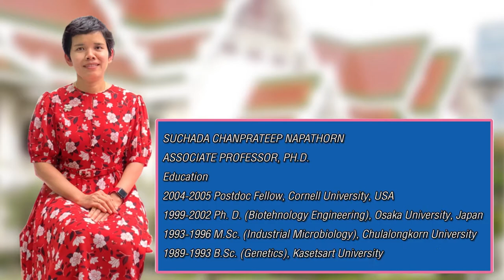Gakken Classroom บทสัมภาษณ์จากอาจารย์มหาวิทยาลัยชั้นนำของประเทศไทย (Full Version)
Gakken Classroom ได้มีโอกาสพูดคุยกับ รองศาสตราจารย์ ดร. สุชาดา จันทร์ประทีป นภาธร
อาจารย์ประจำมหาวิทยาลัยชื่อดังอันดับต้นของประเทศไทย

ในหัวข้อทักษะที่จำเป็นในยุคศตวรรษที่ 21 ที่สำคัญสำหรับเด็ก ๆ และประโยชน์ในการเรียนที่ Gakken Classroom

การเรียนคณิตศาสตร์ของบุตรหลานของท่านจะเปลี่ยนไปอย่างไรที่นี่? ขอเชิญมารับฟังด้วยกันเลยค่ะ

H.I.S. จับมือกับ Gakken ขยายสาขา Gakken Classroom ในประเทศไทย
Gakken Classroom ศูนย์พัฒนาทักษะการเรียนรู้จากประเทศญี่ปุ่น สำหรับเด็ก ๆ อายุ 5-12 ปี

สาขาของเรา
กรุงเทพ (อโศก) , ศรีราชา , พัทยา , ระยอง , เชียงราย , ขอนแก่น , อุดรธานี , หนองคาย , เชียงใหม่